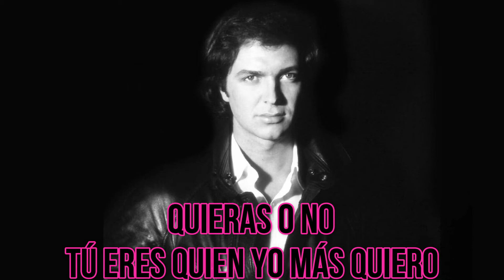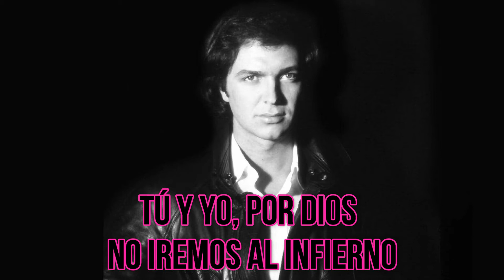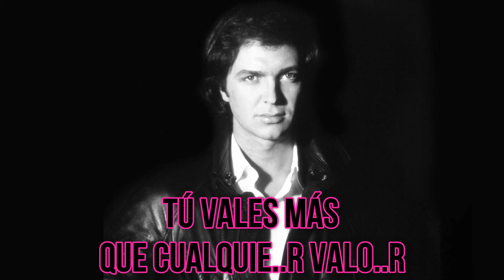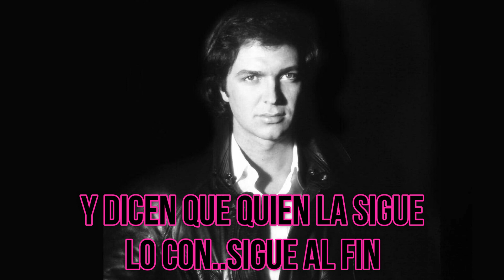Camilo Sesto - Ponle precio a tu amor (KARAOKE)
Camilo Sesto y su tema "Ponle precio a tu amor" extraído del álbum "Agenda de baile" de 1986 y ahora en versión karaoke (Like si te gustó)